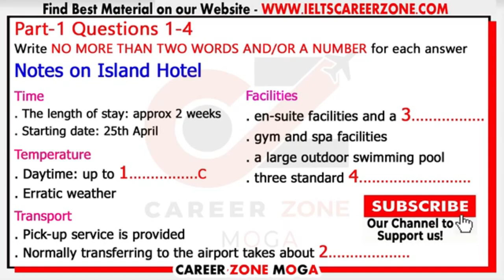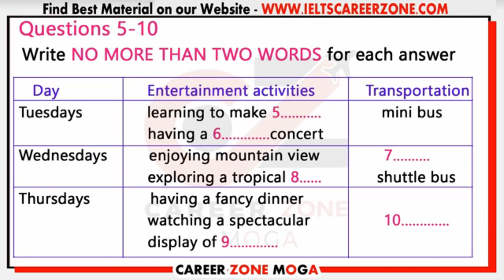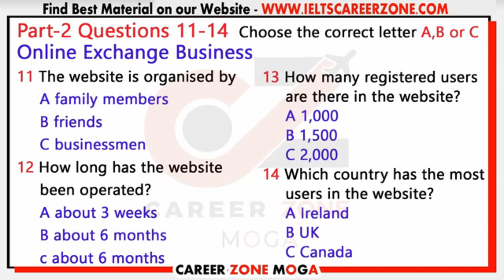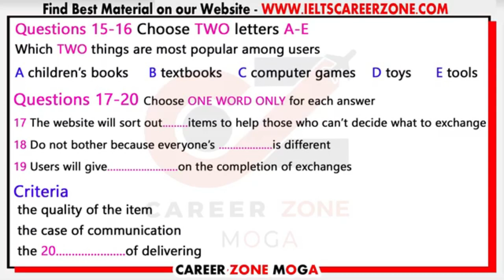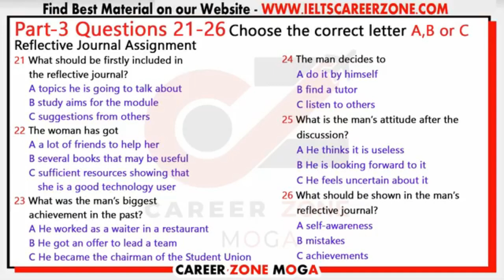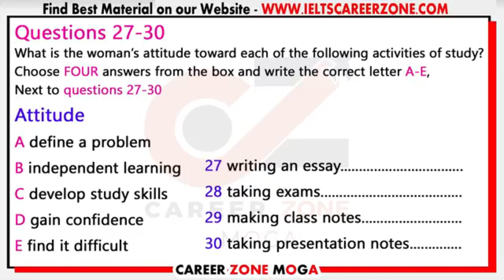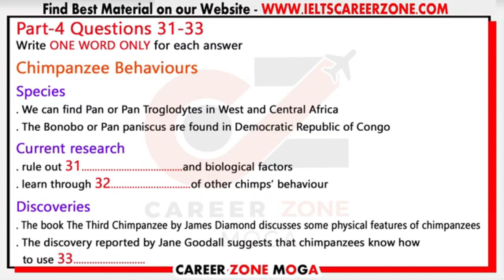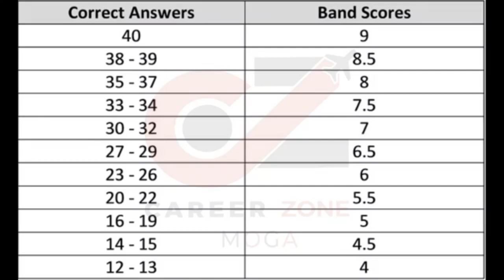IELTS Listening Practice Test 2021 with Answers | 19.02.2021